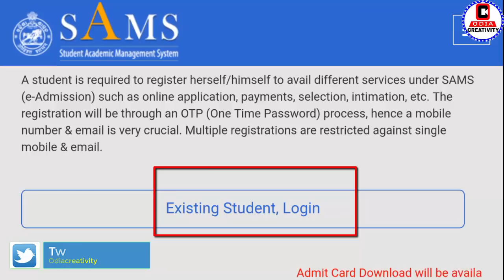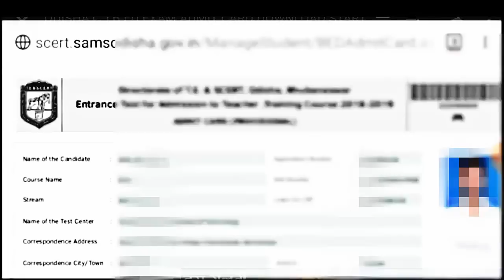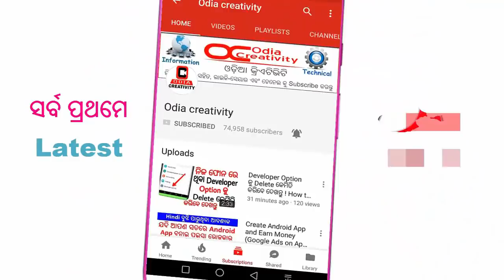Odisha C.T, B.ED Entrance Exam ADMIT CARD Downloading start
In This Video I share with you How to  Download Odisha C.T,  B.ED  Entrance Exam ADMIT CARD.